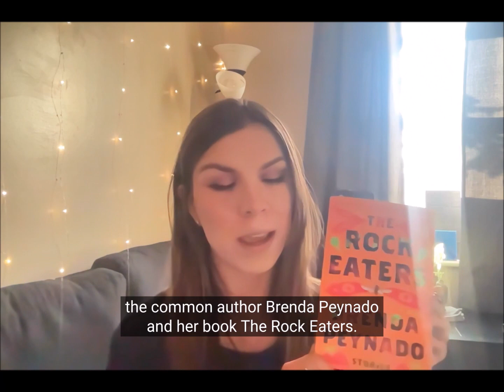On “The Whitest Girl”—Deane Reaves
High Plains Student Representative Deane Reaves talks about “The Whitest Girl,” her favorite short story from Brenda Peynado’s The Rock Eaters, this year’s Common Reader. How is your chapter engaging with the Common Reader?